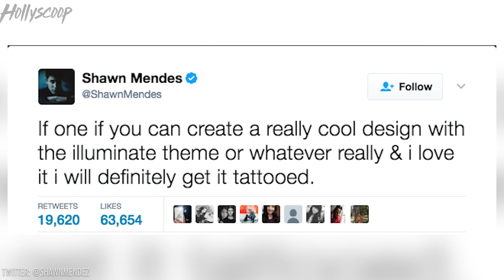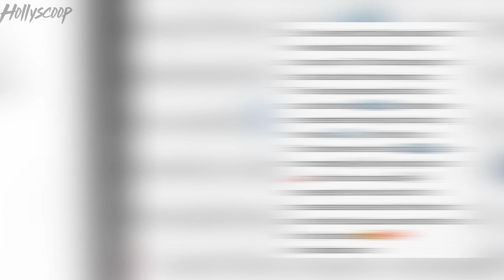Shawn Mendes Letting His Fans Do WHAT To Him!?!?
Would you let Shawn Mendes tattoo you?? Better yet, would you tattoo shawn mendes?? Well if you’re artistically inclined and talented enough, you may just get this opportunity! Get your ink and needle ready!

Do you think Shawn giving his fans the opportunity to give him a very permanent gift is crazy, or do you think it's sweet?